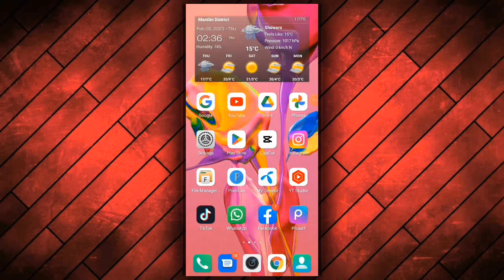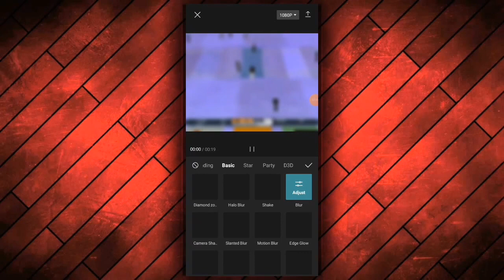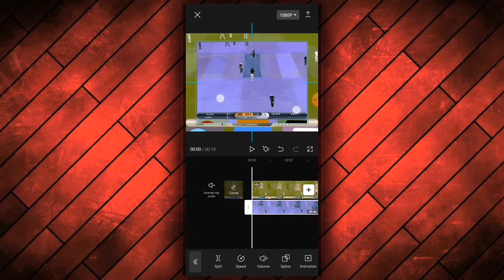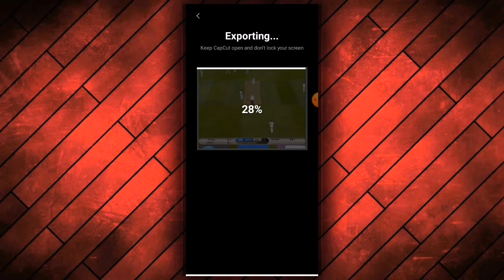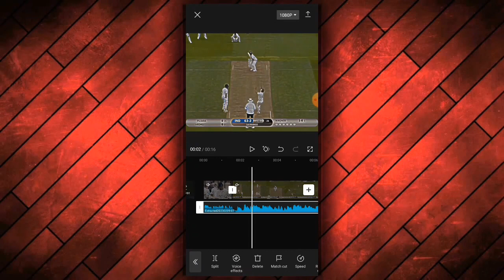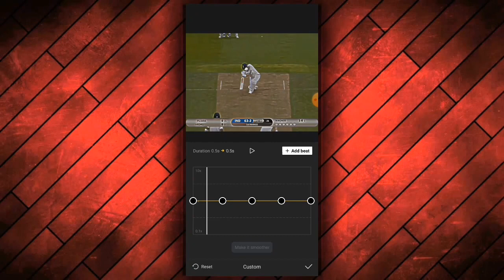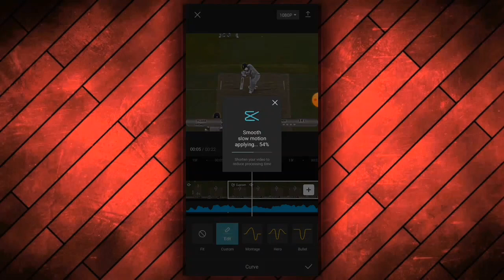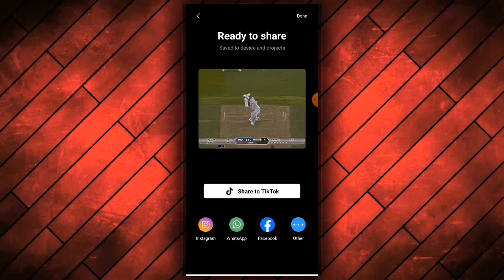TIKTOK TRENDING PRO VIDEO EDITING NEW 2023 | Asia Cup Special